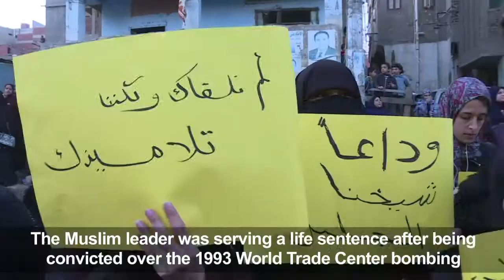Blind sheikh buried in Egypt after dying in US jail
More than 2,000 people attend the funeral of Omar Abdel-Rahman, the blind sheikh linked to the 1993 World Trade Center bombing who died in a US jail, in his hometown of El-Gamaleya, in Dakhalia province, northeast of Cairo.